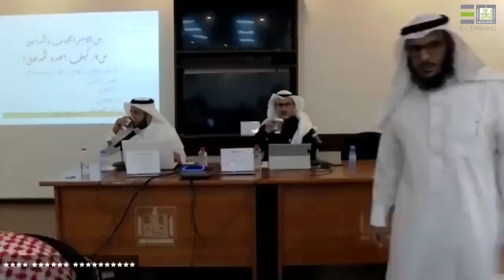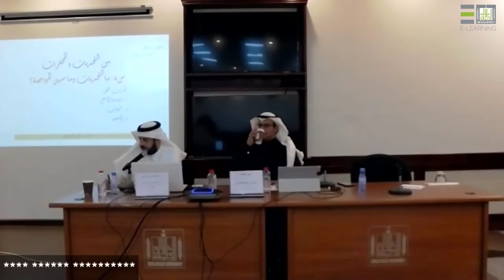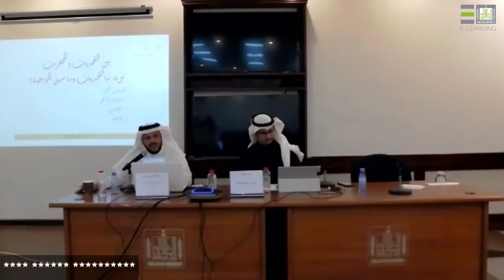أسئلة ملحة في البحث العلمي